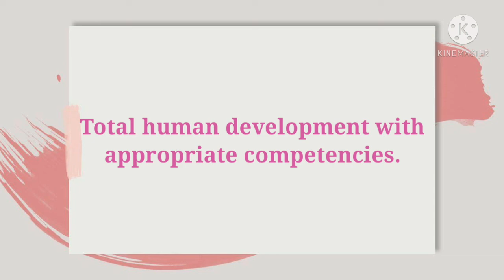PVMGO of DMMMSU